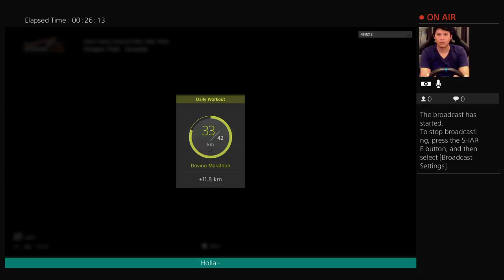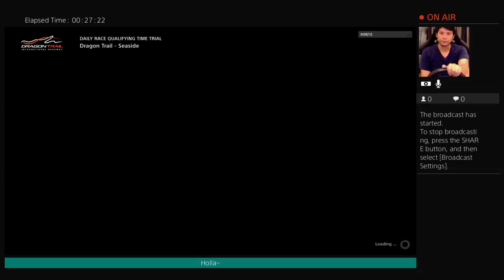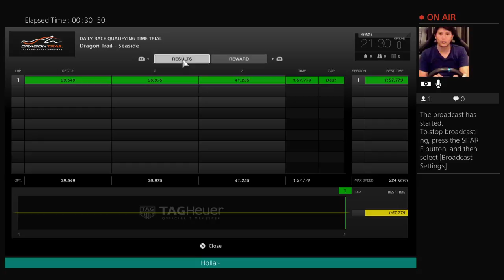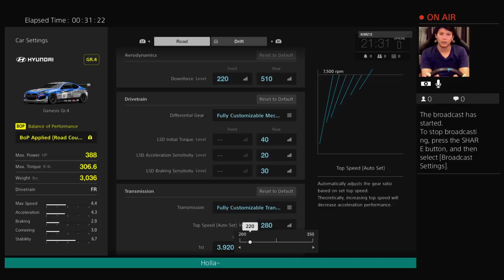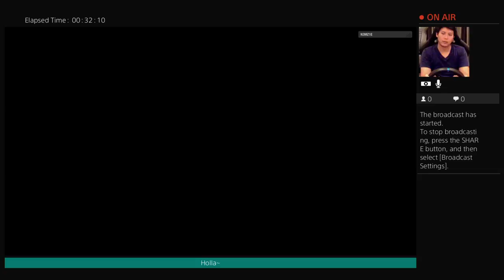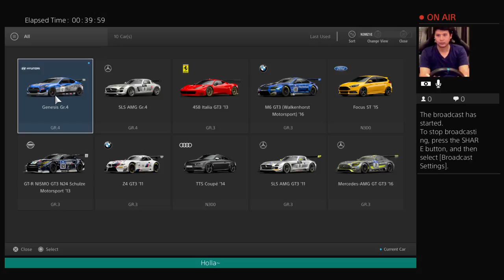Gt sport beta/Gr4 daily workout /Dragon trial